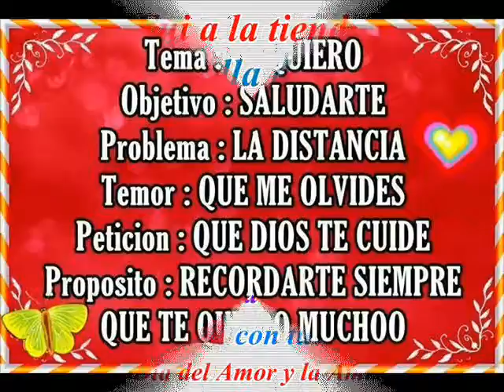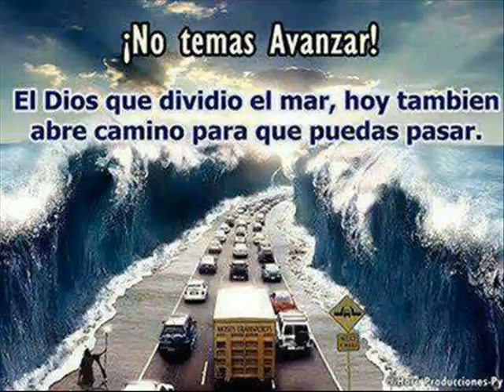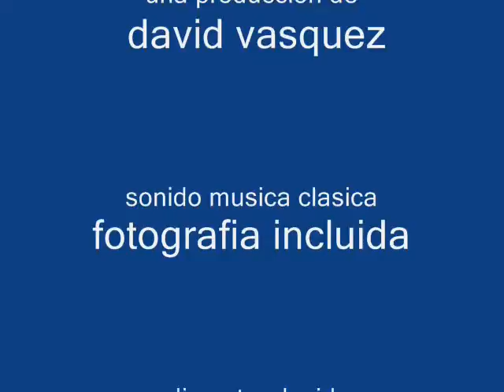Película film director david vasquez